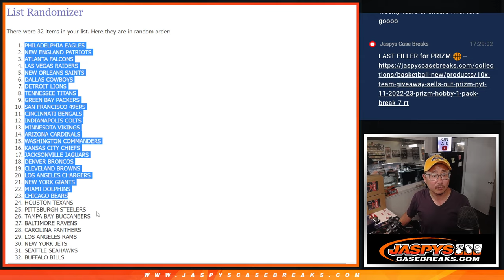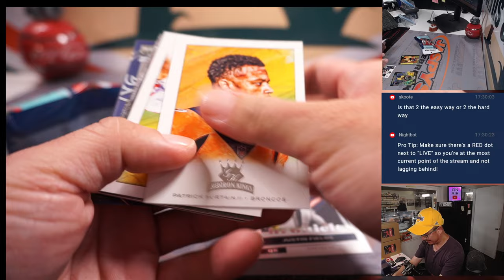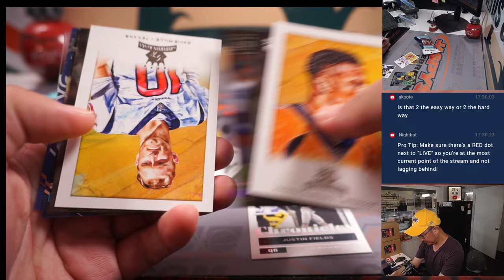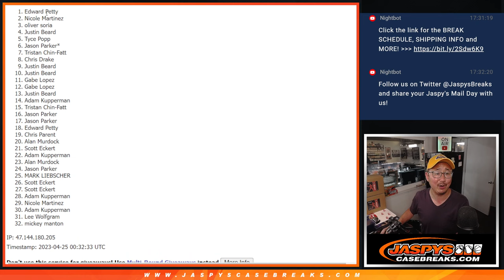M, 04.24.23 -- 2021 PANINI CHRONICLES FOOTBALL HANGER PACK #13 *RT*